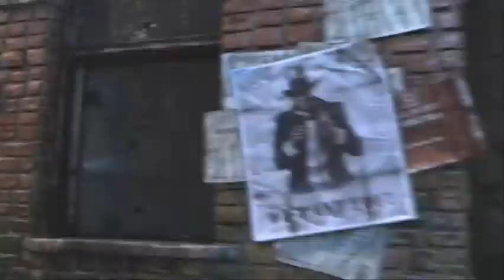Wideo newsy - GIEROmaniak.pl (13.08.2010r.)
Pierwszy spośród serii wideo news na GIEROmaniak.pl